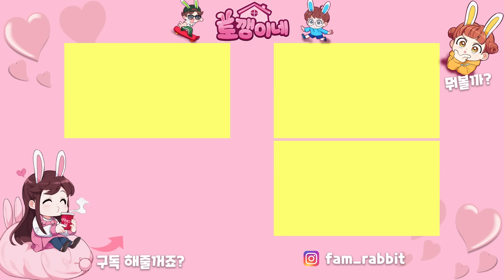태권도 대회 연습 하다가 고수님께 한수 배우러 갔습니다! feat. 버섯도리 가족 일상 브이로그 vlogㅣ토깽이네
태권도 대회 나갑니다!
연습 하다가 잘 안돼서 고수 만나러 갑니다.
버섯도리 오빠 고수 맞죠?? ㅋㅋㅋㅋ

4가족의 신나는 일상에 빠져 볼까요?♡